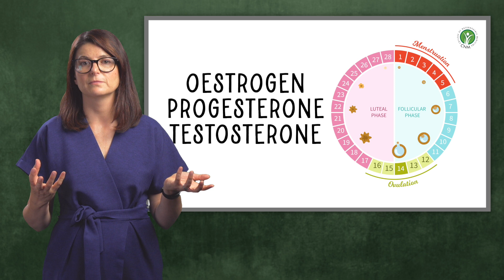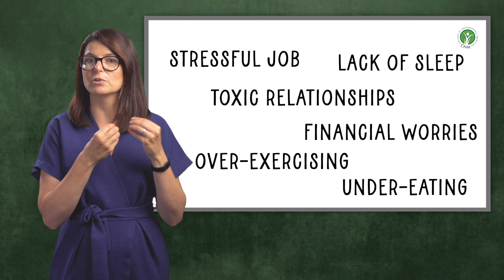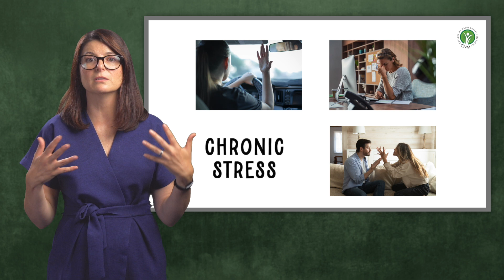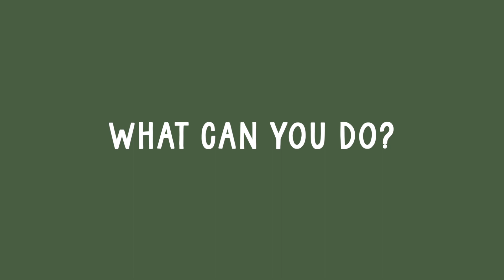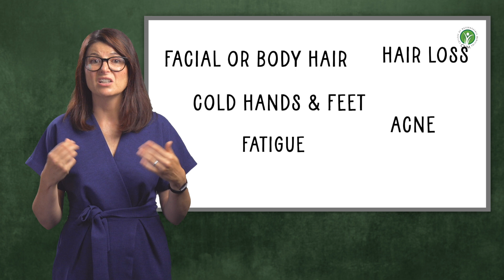Why Has My PERIOD Stopped?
Nutritional Therapist, Linda Vezzoli, presents this informative video within the realm of Womens Health to help advise those who may be experiencing difficulties with their menstrual cycle. She looks into the various reasons that could be contributing to a period reducing in regularity or stopping altogether and outlines some of the methods that could help make improvements.